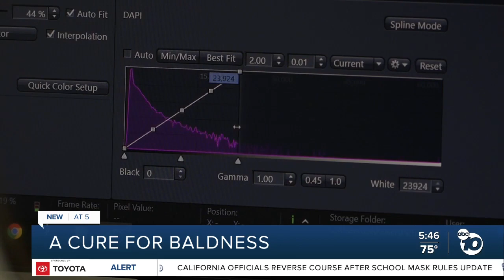San Diego researchers creating cure for baldness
The research is currently expanding with a goal of FDA approval and human trials in the near future.